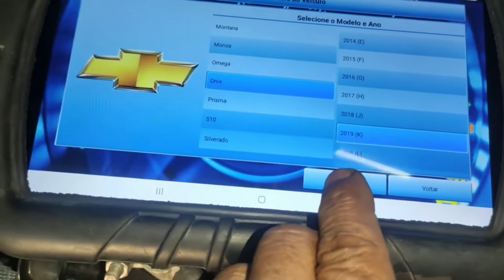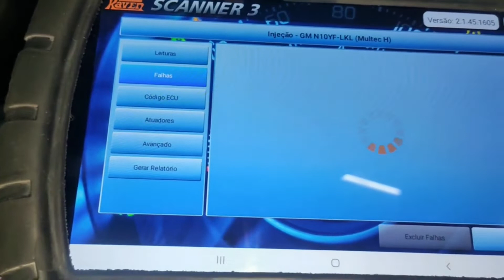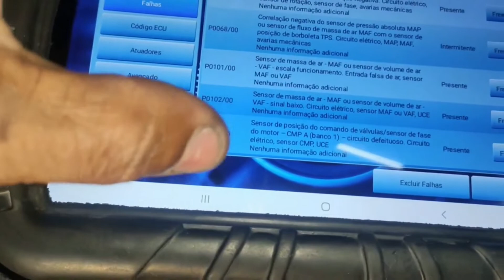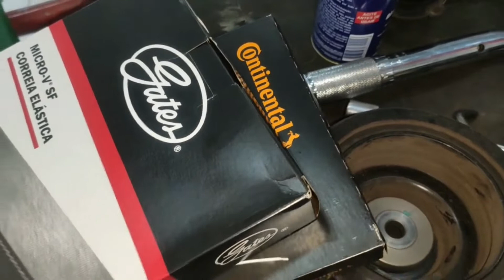CORREIA DENTADA DO ONIX QUEBROU ! DEVO FAZER CABEÇOTE ? ASSISTA ESSE VÍDEO E TIRE SUAS DÚVIDAS !!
Fala galera ligada aqui no canal da TOPSCAP, nesse vídeo mostrei esse ONIX, que veio aqui na oficina e o cliente imaginou que era um certo problema e no final era a famosa CORREIA DENTADA!!! Espero que gostem ! Tmj !
Link para o Curso de Osciloscópio "Presencial" na TopScap com Emerson da ScopeCar. São apenas 18 Vagas, corre!

Fala pessoal tudo bem com vocês, Renison falando!

É imprescindível o uso de osciloscópios para diagnosticar e solucionar problemas relacionados à condução. A importância de detectar e lidar com falsas partidas, falta de concentração ou erros de pensamento durante a condução não pode ser subestimada. Além disso, o uso de um osciloscópio pode ajudar os motoristas a identificar problemas com sua inteligência.

Quando se trata de reparo automotivo, nada supera o poder de um osciloscópio. Este dispositivo eletrônico é essencial para diagnosticar problemas com motores, transmissões e outros componentes. Não é apenas um solucionador de problemas eficiente, mas também pode ajudá-lo a detectar e corrigir problemas com inteligência.

Onde ficamos : Av. Elias Maluf, 1124 - Wanel Ville, Sorocaba - SP, 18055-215

Contatos e Anúncios

Comercial: Direct do Instagram (Não clicamos em link)